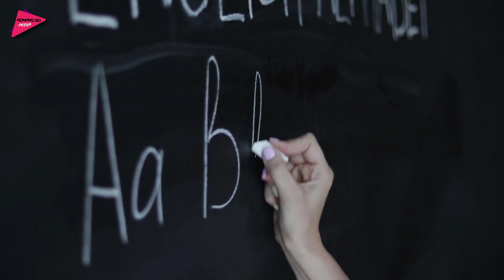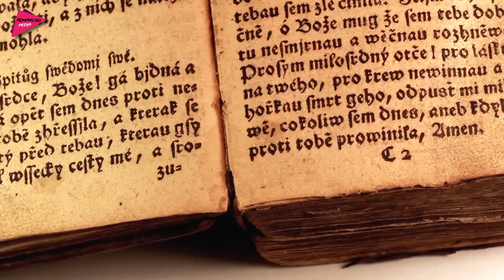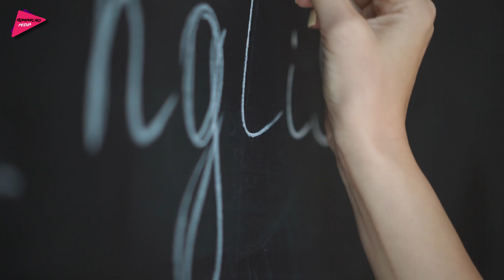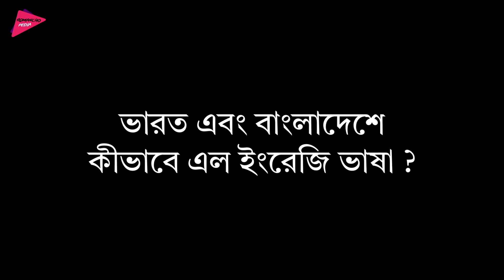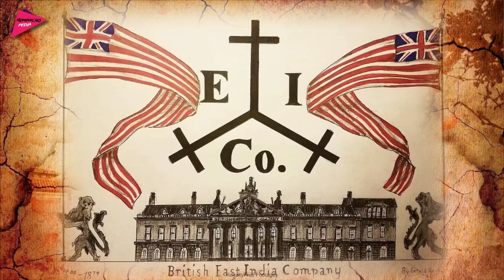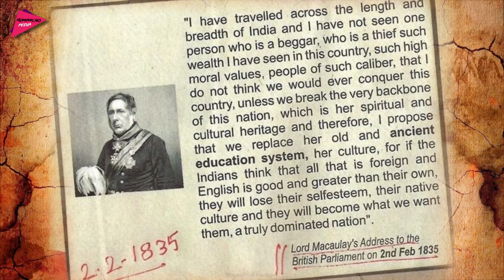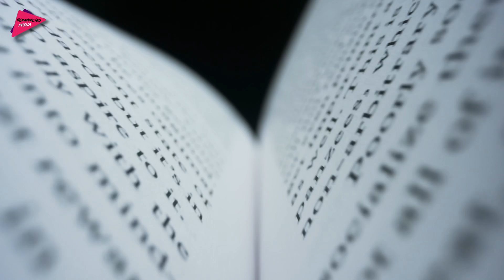কীভাবে ইংরেজি ভাষা সারা বিশ্বে ছড়িয়ে পড়ল ? ইংরেজি ভাষা আবিষ্কারের আশ্চর্য ইতিহাস | Romancho Pedia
কীভাবে ইংরেজি ভাষা সারা বিশ্বে ছড়িয়ে পড়ল ? ইংরেজি ভাষা আবিষ্কারের আশ্চর্য ইতিহাস | Romancho Pedia. History of English Language. How did English spread all over the world ? English is a very popular language. In India and Bangladesh English Language came through Britishers. But the adaption of English Language in India was not so easy. Do you know how did English language was discovered ? to know please watch this video.

কীভাবে ইংরেজি ভাষা সারা বিশ্বে ছড়িয়ে পড়ল,ইংরেজি ভাষা আবিষ্কারের আশ্চর্য ইতিহাস,Romancho Pedia,রোমাঞ্চ পিডিয়া,History of English Language,How did English spread all over the world,ইয়েতি কি সত্যিই আছে,ইতিহাসে সবথেকে শক্তিশালী মুসলিম যোদ্ধা,সম্রাট অশোকের ৯জন গুপ্তচর,আইনস্টাইনের ব্রেইন কেটে কি পেল বিজ্ঞানীরা,ডাইনোসরদের আগে পৃথিবীতে কারা বসবাস করত,১০০০০০ বছর আগে এই পৃথিবীতে কারা বসবাস করত,আনেখসুনামুনের অজানা ইতিহাস,বিষকন্যাদের নৃশংস ইতিহাস,কেএফসি বুড়োর ইতিহাস,আবিষ্কার

0:00 Introduction About History of English language
0:47 Time Period of English Language
0:59 Ancient English Language
2:10 Middle Ages English Language
2:44 Modern English Language
3:07 How did English spread all over the world
3:40 How did English became so popular in India and Bangladesh
6:09 Why English Language is popular
7:19 English adaptation over mother tongue
7:42 Conclusion